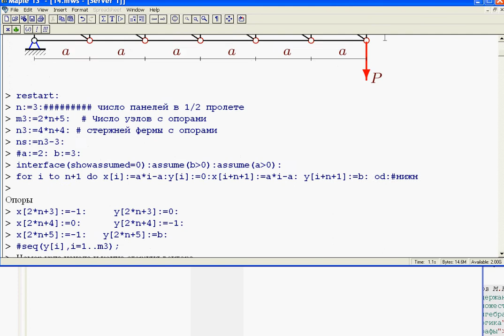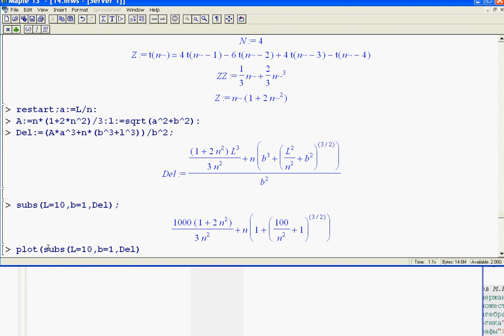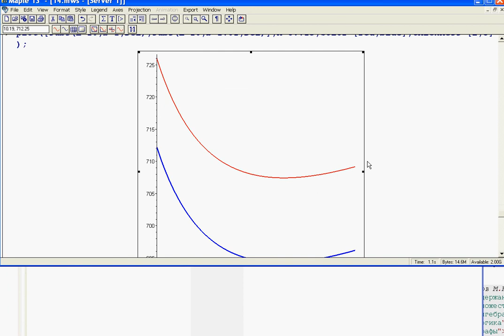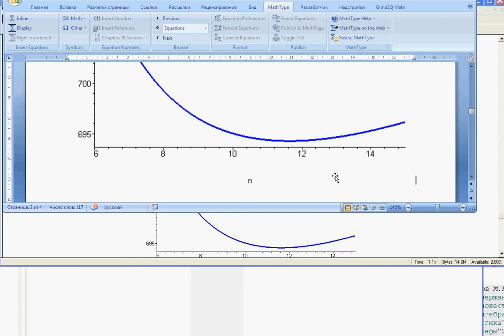Для студентов С12-14 НИУ МЭИ (3) График в Maple